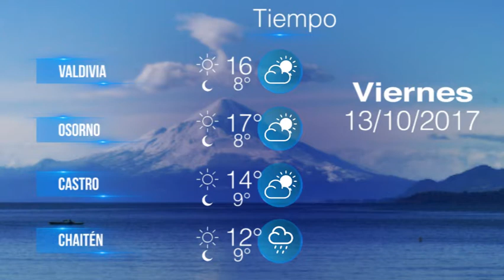Viernes 13 octubre - Pulso de la Tarde